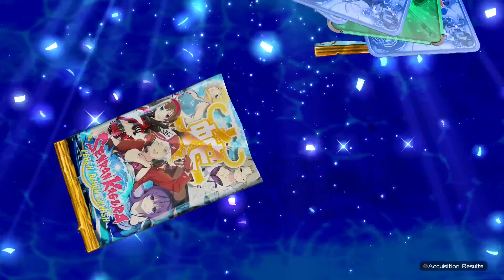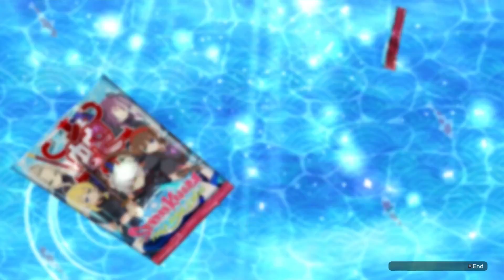SENRAN KAGURA Peach Beach Splash Gameplay Walkthrough Part 12 - Hebijo Arc